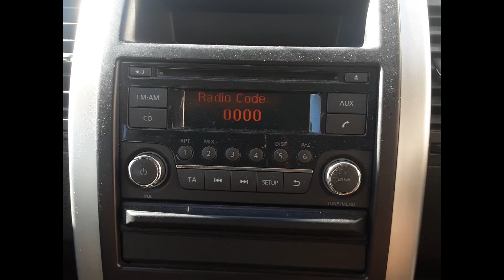2013 Nissan X-Trail – Stereo/Head Unit Test 6154